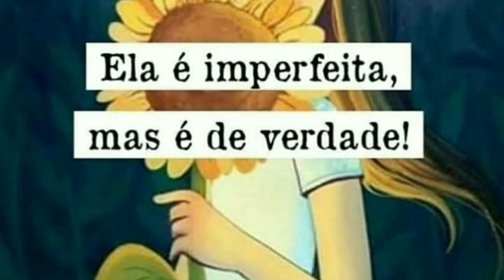COMO MUDAR SUA VIBRAÇÃO DE UM JEITO SIMPLES E RÁPIDO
Se entendermos que tudo é energia, tudo ressoa com frequência ao qual estamos vibrando podemos então nós alinhar através de técnicas e ferramentas que nos elevam e nos ajudam a manter o equilíbrio e até mesmo a fé.
O Ho'ponopono são 4 frases que ressoam com uma frequência harmônica muito alta e faz vir a tona tudo aquilo que precisa ser limpo e ou resignificado.
As sequências numéricas de Grigori Grabovoi também auxiliam em quebras de paradigmas e crenças limitantes, além de "magicamente" ou misteriosamente atrair para si tudo aquilo que determinou.
Na verdade o que faz toda a diferença entre técnicas e ferramentas não é o poder da mente e sim a certeza da fé em si mesmo.